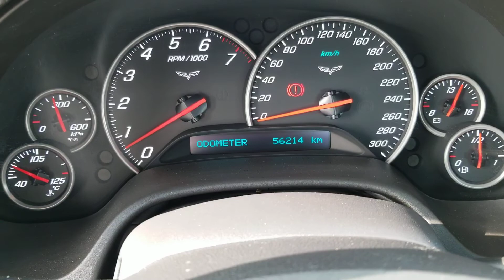2007 Chevrolet Corvette Coupe 3LT Z51 Walk Around